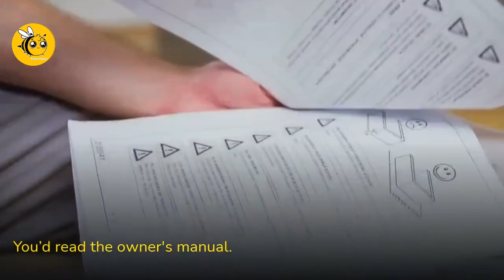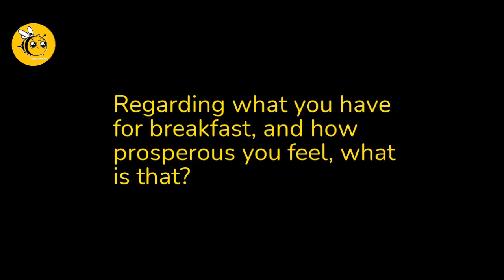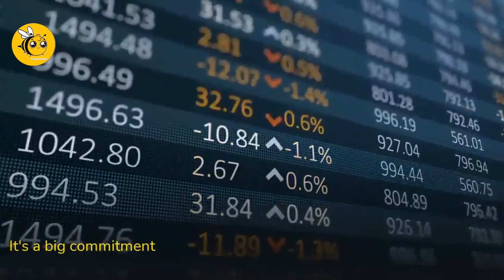Becoming Successful in Life - Warren Bufett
Billionaire investing guru Warren Buffett is often considered the Yoda of the investing world. He’s the chairman of Berkshire Hathaway and is currently worth $86 billion, according to Forbes. Buffett has spent the majority of his life riding the highs and lows of the stock market, but the most important investment isn’t in shares.
But his best wisdom on how to achieve success in business has nothing to do with profit and loss statements or stock portfolios.

Hopefully this video can give valuable inspirations.

1) This video has no negative impact on the original works
 3) It is not transformative in nature.
4) Small clips were used from the original works to get the point across where necessary.
Bee Positive does not own the rights to these video clips.